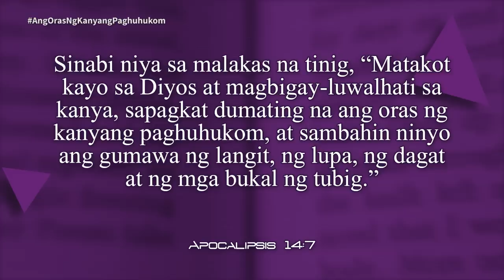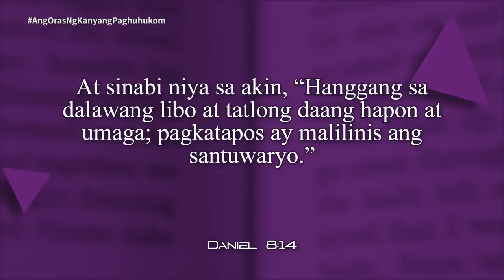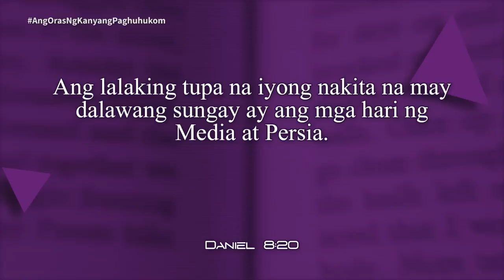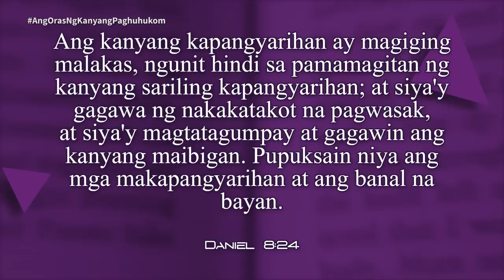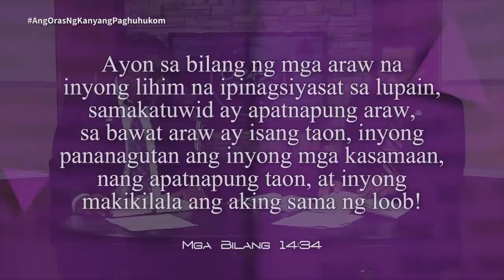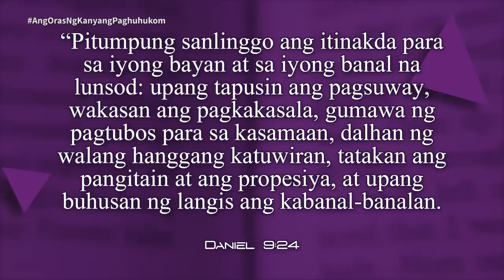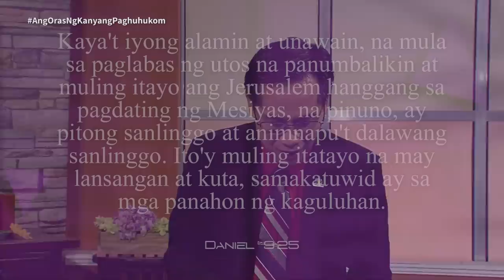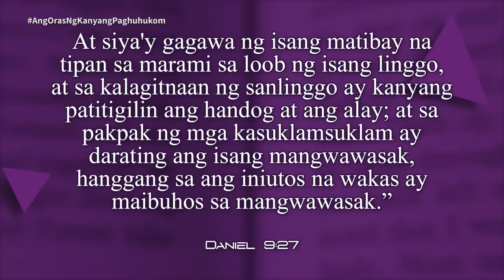Oras ng Pag-aaral | "Ang Oras ng Kanyang Paghuhukom" | Lesson 6 | 2023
Oras ng Pag-aaral | "Ang Oras ng Kanyang Paghuhukom" | Lesson 6
2nd Quarter 2023